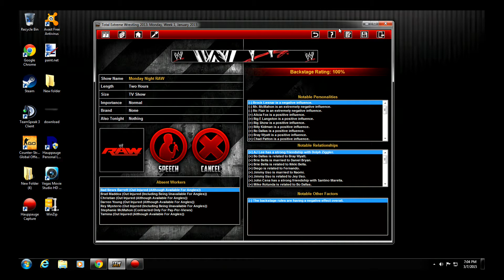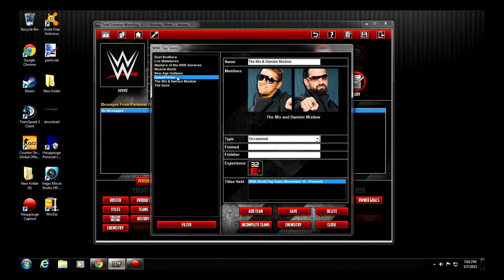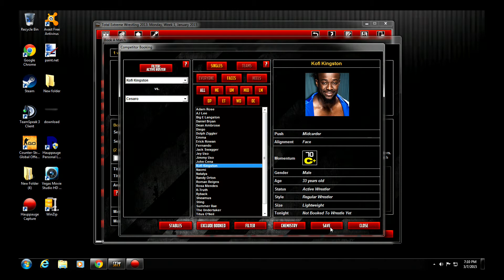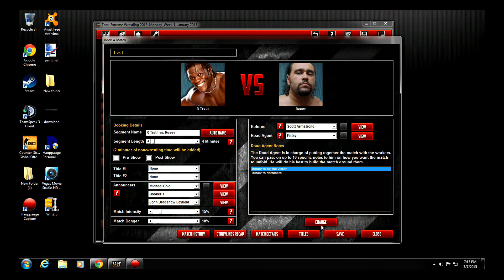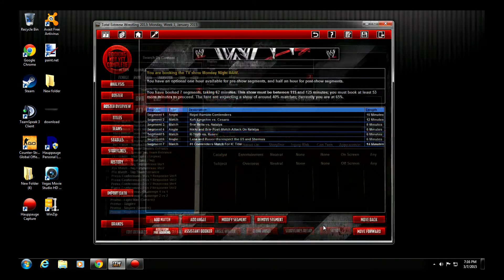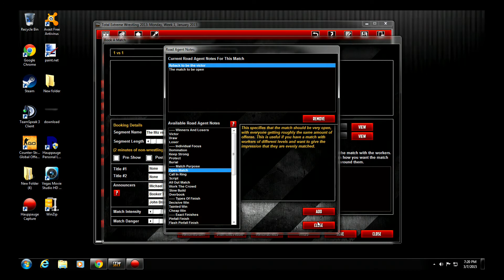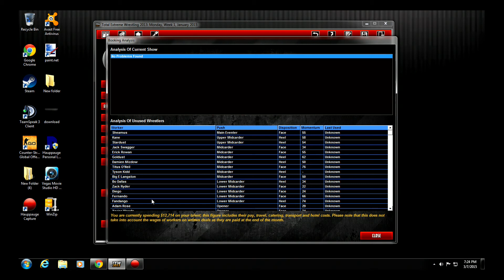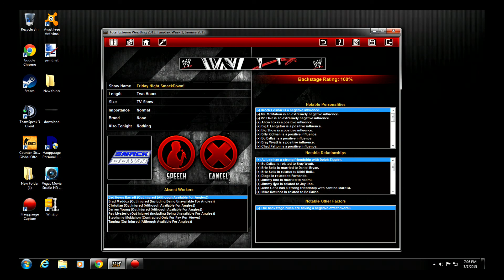Let's Play TEW 2013 WWE EP#2